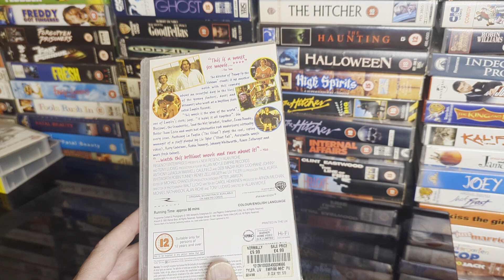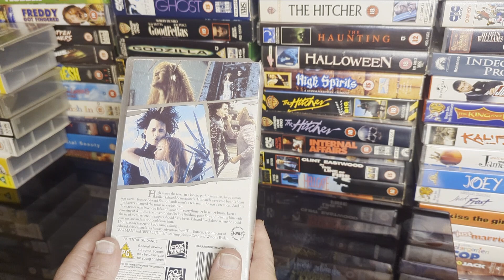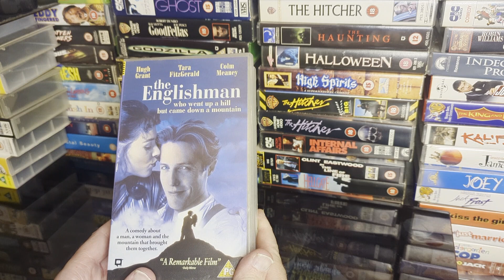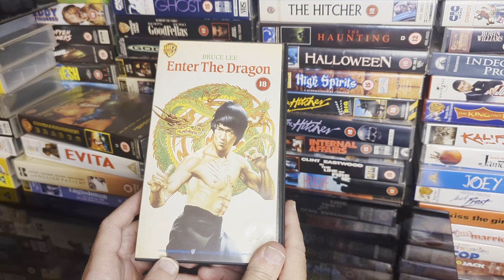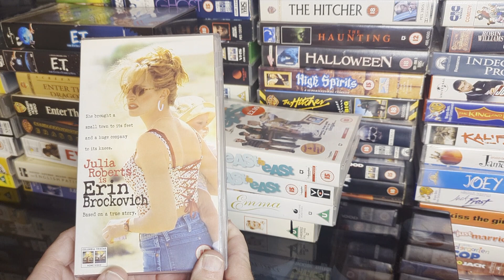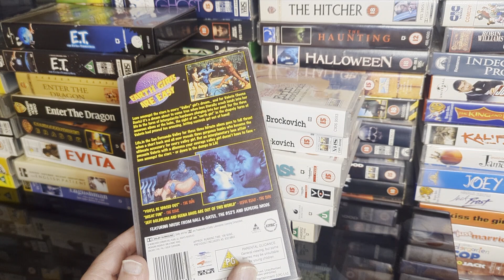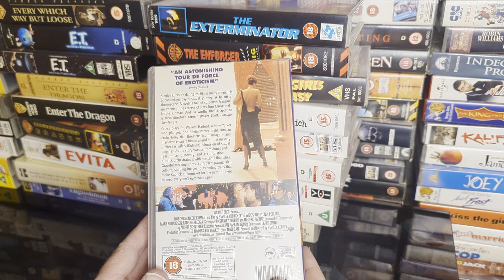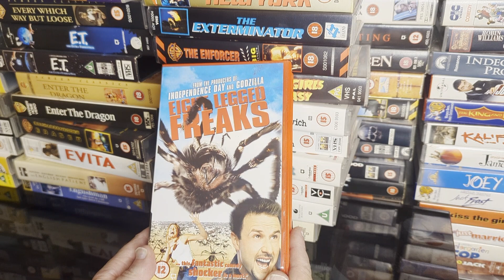VHS Tape Collection - E 🎬🎞️📺📼movies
VHS Tape Collection - E